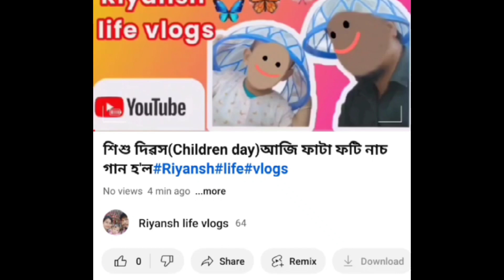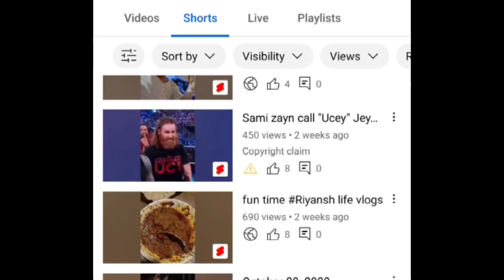আহি গল ৩ বাৰ Copyright claim ..Channel টো বন্ধ কৰি দিব নেকি বাৰু Youtubei😭😭😭😭😭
Papiya man
Manuj Dey
Monu Official
Papu & Puja Vlogs